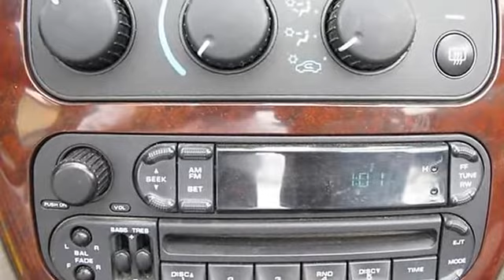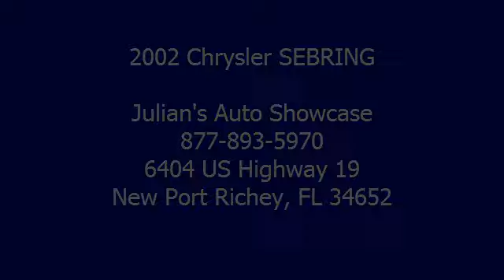2002 Chrysler SEBRING - Julian's Auto Showcase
For Sale: 2002 Chrysler SEBRING
VIN: 1C3EL55R02N140853
Engine: 2.7L
Drivetrain:
Transmission: Automatic
Mileage: 82,510
Color: WHITE (exterior) GRAY (interior)